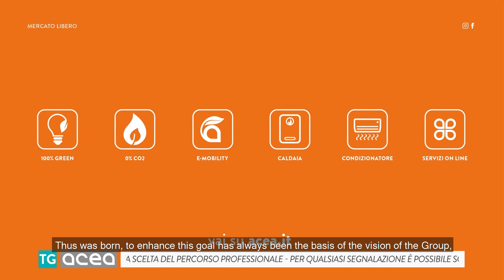TG ACEA-edizione 23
Vuoi capire come i dati possono trasformare la comunicazione aziendale? Guarda questo video per scoprire come FormatLab, la Data Content Factory, crea contenuti editoriali su misura per le esigenze di comunicazione delle aziende. 🔍💼

Seguici sui nostri canali social per tutte le novità!
  / formatlabitalia
  / truenumbers.it
🌍 Web:
  / formatlabitalia
  / truenumbers.it
  / formatlab-it
  / truenumbers
  / formatlab_it
FormatLab è una Data Content Factory specializzata nella creazione di contenuti editoriali basati su dati. I nostri contenuti offrono alle aziende soluzioni efficaci e mirate per migliorare la loro comunicazione. Guarda il video per scoprire come i dati possono supportare la tua strategia aziendale!

Seguici:
su Facebook:   / formatlabitalia
su Facebook:   / truenumbers.it

su Instagram:   / formatlabitalia
su Instagram:   / truenumbers.it

su Linkedin:   / formatlab-it
su Linkedin:   / truenumbers

su Twitter:   / formatlab_it "In questa edizione di TG ACEA, vi aggiorniamo sulle ultime novità e iniziative del Gruppo. Scopri i progetti in corso e le attività che stanno contribuendo a innovare il settore dei servizi pubblici. Rimani informato sulle sfide e le opportunità che ACEA sta affrontando per migliorare l'efficienza energetica, la sostenibilità e la qualità dei servizi offerti."